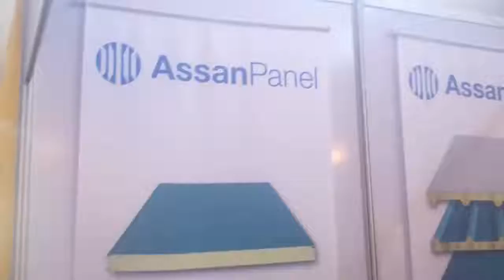Hany Gamal Export Area Account Manager Assan Panel Export at the Ghana Build Exhibition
Hausa Television interview with Hany Gamal Export Area Account Manager Assan Panel Export at the Building & Construction and Property Show Ghana dubbed Ghana Build Exhibition.

For Latest News, Education, Entertainment, Sports, Culture and Tourism